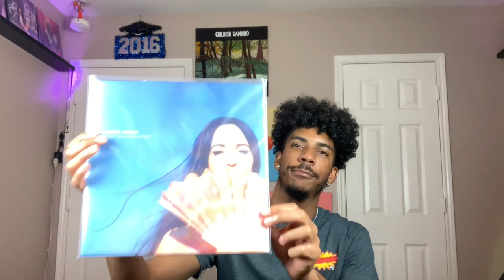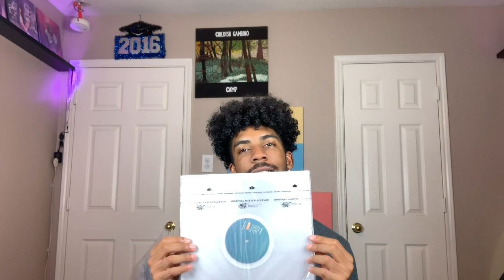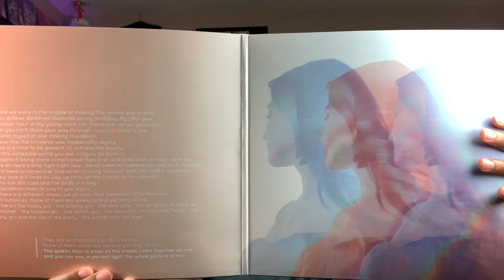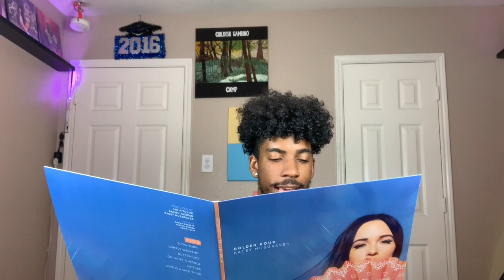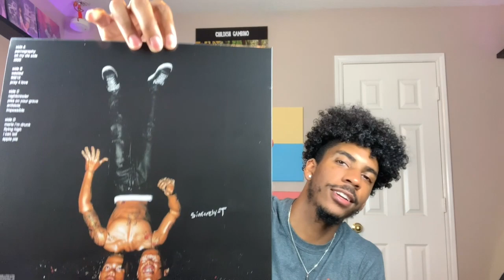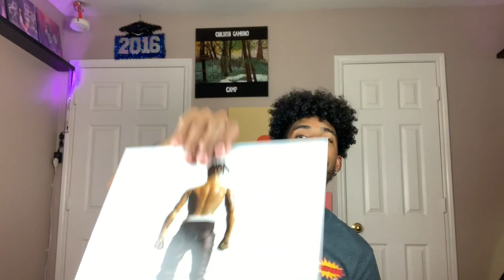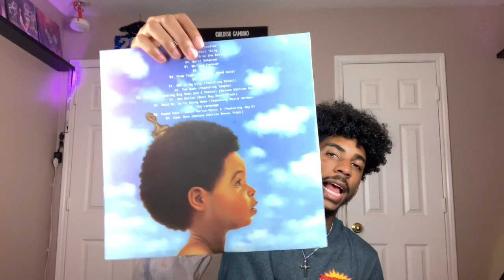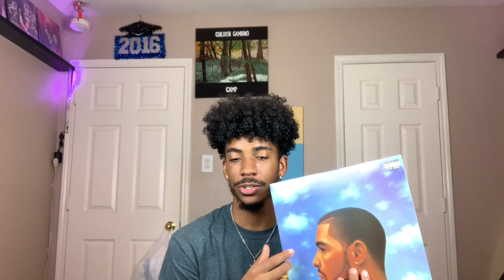VINYL COLLECTION UPDATE | ft Nothing Was The Same, Golden Hour, Rodeo